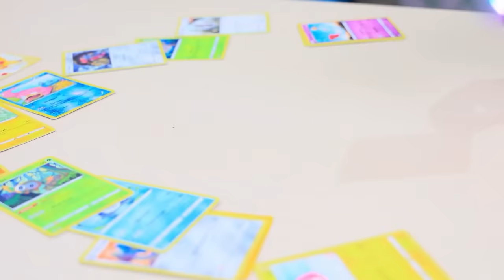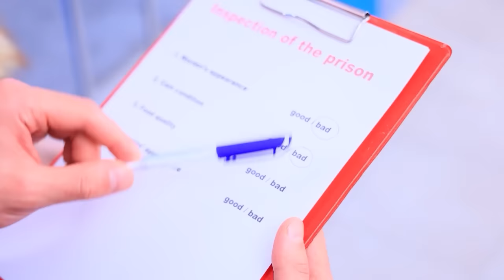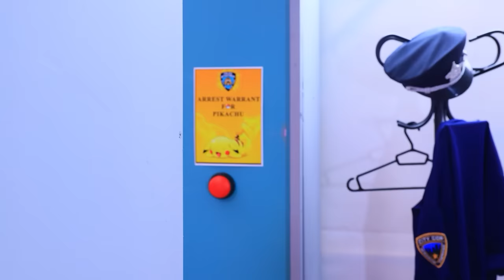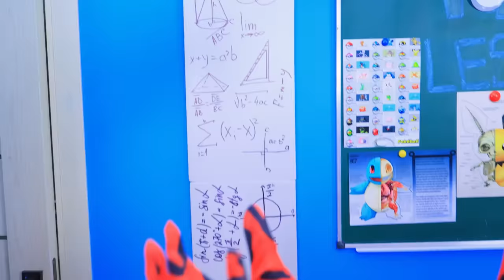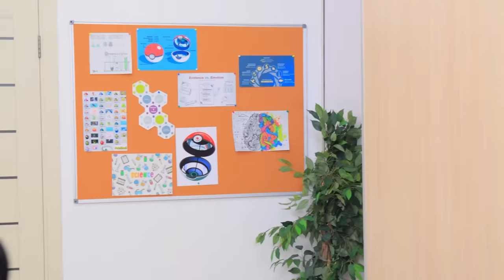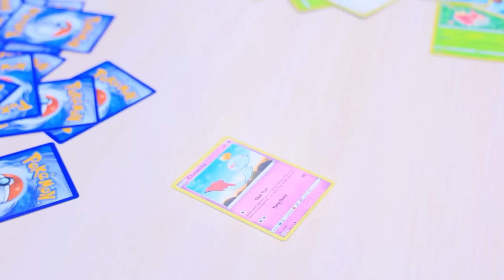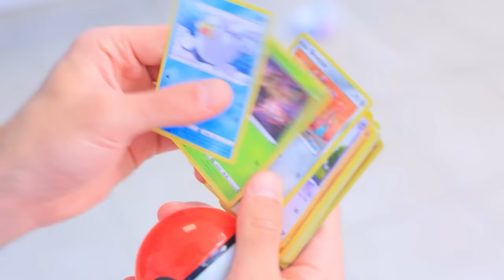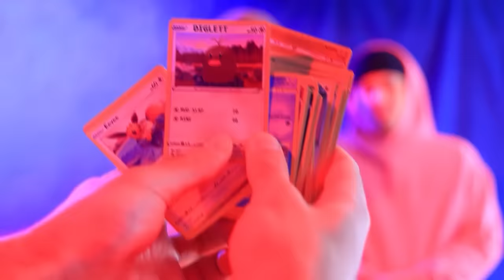My Pokemon Is Missing! My Pokemon in Jail!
Pokémon are in trouble, they're in jail! Let's help our Pokémon get out of there!